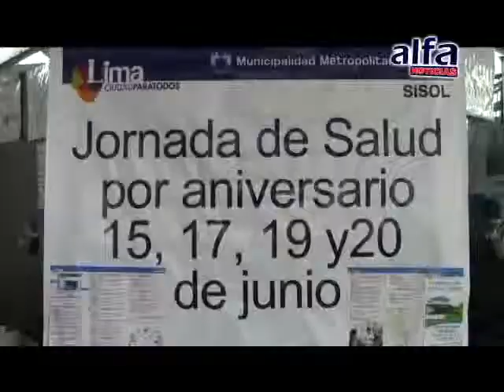ALFA NOTICIAS - GRAN JORNADA MÉDICA POR VI ANIVERSARIO DE HOSPITAL SISOL